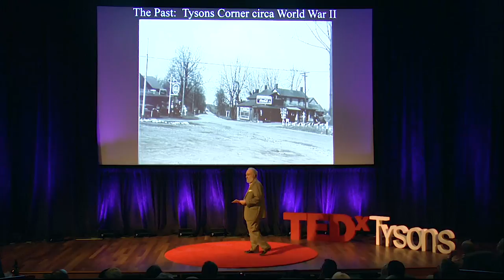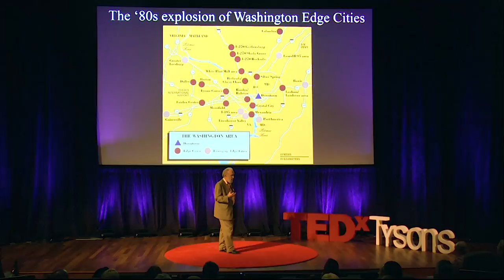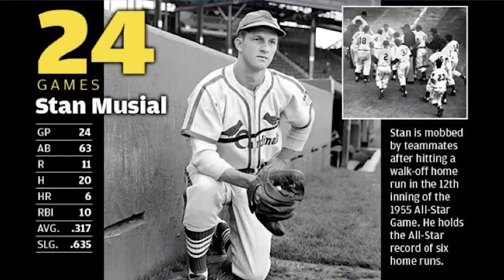The Santa Fe’ing of the World: Does your city have a future? | Joel Garreau | TEDxTysons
First there were downtowns.  Then Edge Cities like Tysons, VA. Now the biggest revolution in how the world builds cities is The Santa Fe’ing of the World.   Santa Fe, NM-style places booming globally -- far from old-fashioned cities -- have become urbane without
the burdens of urban.  Think Monticello with broadband.  This Santa Fe’ing – the opposite of suburbanization – is the product of a digital
age where it is optional to have an office in which to work, or a mall in which to shop, or a suburban home from which to commute.  As these trends accelerate, Santa Fe’ing  places excel at providing the few rare and valuable things we can’t digitize – spectacular natural surroundings and face-to-face contact.

Joel Garreau, author of “Edge City: Life on the New Frontier,” is the foremost chronicler of the biggest revolution in 150 years in how humans build cities. Most recently, his study of technology’s impact on culture and values has led him to conclude that the future of cities is “Edge City 2.0: The Santa-Fe- ing of the Planet.” Today, accelerating technologies are transforming cities faster and more thoroughly than did the automobile – from the upheaval in retail and office space to robotic cars and gigabit connections.
But the gold standard of human interaction remains face-to-face contact, which Garreau argues is the one and only reason for cities in the future. Places that are good at providing it will thrive. Those that are not, will die. This is especially true of Edge Cities 1.0 like Tysons that were optimized for the automobile, the jet passenger plane and corporate computing. They now risk being left behind in favor of places that for the first time are becoming highly urbane without becoming urban. Think Monticello with broadband.
A former reporter and editor at The Washington Post, Joel today is the Professor of Law, Culture and Values at Arizona State University’s Sandra Day O’Connor College of Law and is Affiliated Faculty in its School for the Future of Innovation in Society.